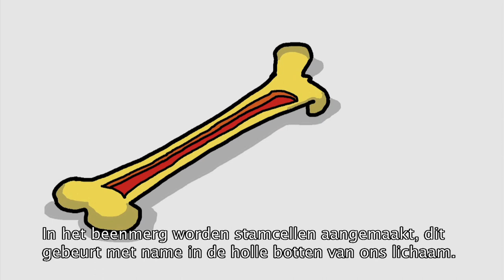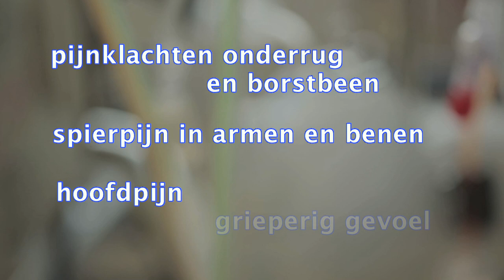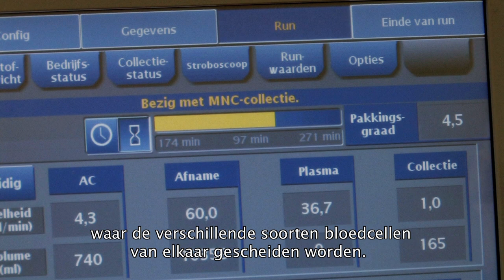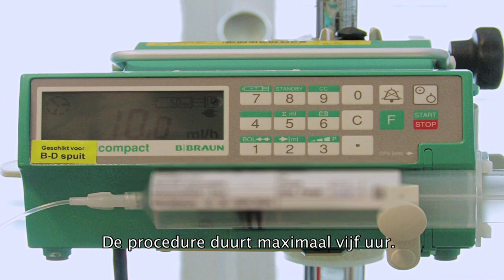Voorlichtingsfilm stamceldonatie voor uzelf of voor een familielid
De voorlichtingsfilm over stamceldonatie voor u zelf of voor een familielid laat u in korte tijd het proces van stamcelverzameling zien op de afdeling hemaferese van het ErasmusMC te Rotterdam.